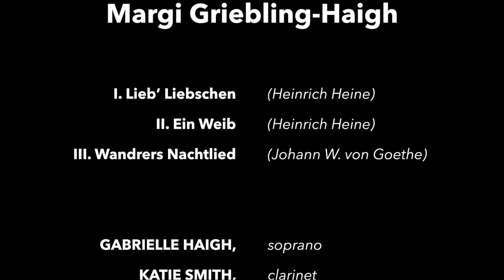Lufthaltenlieder by Margi Griebling-Haigh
1. Lieb’ Liebschen, leg’s Händchen aufs... (Heinrich Heine)
2. Ein Weib (Heinrich Heine)
3. Wandrers Nachtlied (Johann Wolfgang von Goethe)

“Lufthaltenlieder” (Songs of Breathlessness) (2022) for soprano, clarinet, horn, and piano was composed especially for Gabrielle Haigh —  who has expressed a great affinity for singing in German. The cycle was conceived as a modern response to the venerable lieder
tradition. The creation of these songs was also directly influenced by my winter and summer visits to Weimar in 2019, the latter of which provided me with more opportunities to visit the haunts of famous composers, poets, and philosophers who had called Weimar home. More songs will be added to the cycle.

Gabrielle Haigh, soprano
Katie Smith, clarinet
Jesse McCormick, horn
Randall Fusco, piano

1. Lieb’ Liebchen, leg’s Händchen aufs... (Heinrich Heine)
Lieb’ Liebchen, leg’s Händchen aufs Herze mein;
Ach, hörst du, wie’s pochet im Kämmerlein?
Da hauset ein Zimmermann schlimm und arg,
Der zimmert mir einen Totensarg.

Es hämmert und klopfet bei Tag und bei Nacht;

Es hat mich schon längst um den Schlaf gebracht.
Ach! sputet Euch, Meister Zimmermann,
Damit ich balde schlafen kann.

Translation:
1. My Dear, Lay Your Hand Here

My dear, lay your hand here upon my heart,
You hear how it thumps in the chamber part?
A carpenter dwells in there wickedly,
He’s building a coffin just for me.

He bangs and he hammers all night and all day,
He’s kept me forever awake this way,
Come on, Mister Carpenter, make it fast,
So I can get to sleep at last.

2. Ein Weib (Heinrich Heine)

Sie hatten sich beide so herzlich lieb,
Spitzbübin war sie, er war ein Dieb.
Wenn er Schelmenstreiche machte,
Sie warf sich aufs Bette und lachte.

Der Tag verging in Freud und Lust,
Des Nachts lag sie an seiner Brust.
Als man ins Gefängnis ihn brachte,
Sie stand am Fenster und lachte.

Er ließ ihr sagen: »O komm zu mir,
Ich sehne mich so sehr nach dir,
Ich rufe nach dir, ich schmachte —
Sie schüttelt’ das Haupt und lachte.

Um sechse des Morgens ward er gehenkt,
Um sieben ward er ins Grab gesenkt;
Sie aber schon um achte
Trank roten Wein und lachte.

Translation:
2. A Wife

They loved each other with love so deep,
She was a tramp and he was a thief.
While he was plying his naughty craft,
She just lay on the bed and laughed.

The days went by in pleasure and joy,
At night in the sheets she hugged her boy.
When they dragged him off to jail at last,
She just stood at the window and laughed.

He wrote to her saying: “O come to me,
I long for you, so badly, you see,

I’m weeping; I’m fading fast —
She shook her sweet head and laughed.

At six in the morning they hung him high,
At seven they buried him under the sky,
But as eight o’clock went past,
She drank red wine and laughed.

3. Wandrers Nachtlied II (Johann Wolfgang von Goethe)

Über allen Gipfeln
Ist Ruh,

In allen Wipfeln
Spürest du
Kaum einen Hauch;
Die Vögelein schweigen im Walde.
Warte nur, balde
Ruhest du auch.

Translation:
3. The Traveller’s Night Song II

Over all the hill-tops
Is Rest,
In all the tree-tops
You can feel
Scarcely a breath:
The little birds quiet in the leaves.
Wait now, soon you
Too will have peace.